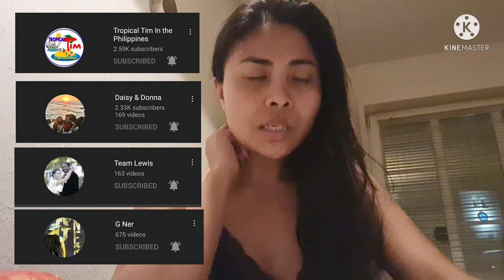GANAP SA WINTER DONE WITH MY 3RD VACCINE - LIFE IN DENMARK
Hello everyone this is Jessa
Just wanted to share with you guys my daily life here in Denmark.
In this Vlog we are going to cover a winter and just cold and windy day here in our area.
Iam also going to share with you guys my experience about my 3rd vaccine.